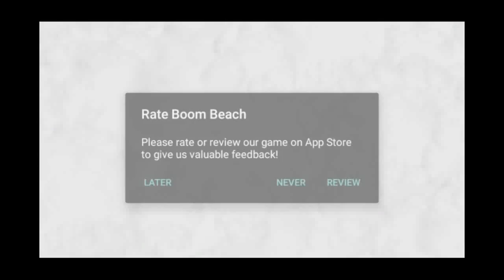Lets attack the newly named Dr T Boom Beach /Furious Gamers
Furious Gamers - guys i hope u all are liking it.In this video i attacked Dr.T trying to get my landing craft to lev 17 to hold my first Scorcher.